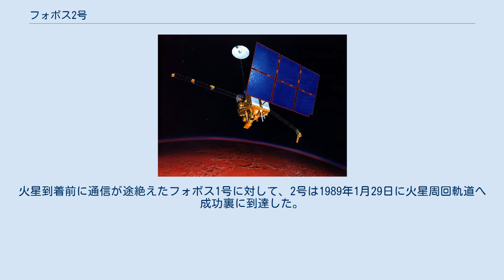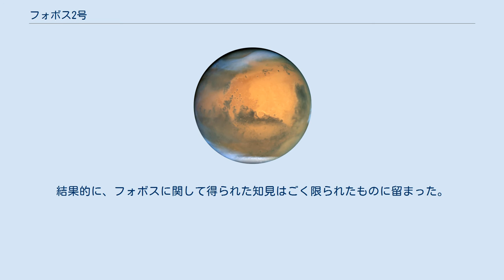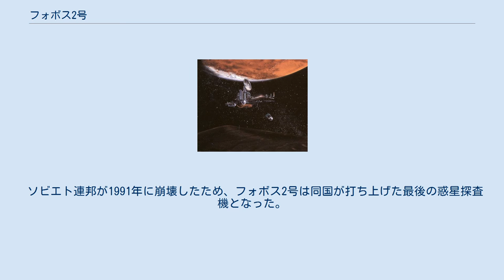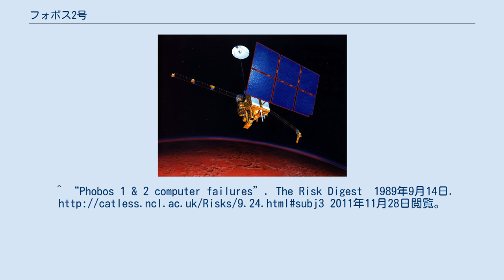フォボス2号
フォボス2号（ロシア語: Фобос-2）は1988年にソビエト連邦が打ち上げた火星探査機。
火星とその衛星フォボスを調査したが、観測中に交信が途絶えたため不完全な成果しか収められなかった。
同型機としてフォボス1号がある。
 フォボス2号は1988年7月12日にバイコヌール宇宙基地からプロトンロケットで打ち上げられ、火星へ向かう軌道に乗った。
火星到着前に通信が途絶えたフォボス1号に対して、2号は1989年1月29日に火星周回軌道へ成功裏に到達した。
減速に使用した逆噴射モジュールは周回軌道上で分離された。
 探査機はまず火星を観測し、3月27日に衛星フォボスに接近した。
計画ではフォボスの50m以内まで近づき、2つの小型着陸機（移動式の"hopper"と固定式の観測プラットフォーム）を投下する予定だった。
しかし接近の途中で搭載コンピューターの故障が生じた。
 この時、フォボス2号は自動運用でフォボスを撮影し、電力を節約するために送信機を停止していた（撮影時には姿勢を変えるため主アンテナは地球方向に向けられない）。
撮影終了後、予定の時刻を過ぎても通信が確立できなかったため、地上から探査機へ向けて緊急コマンドが送信された。
約4時間後に17分間の弱い信号を受信できたが、探査機は回転状態にあり、低利得アンテナでしか通信ができない状態になっていた。
テレメトリの解読ができないうちに再び通信が途絶し、以後通信が回復することはなかった。
結果的に、フォボスに関して得られた知見はごく限られたものに留まった。
 ソビエト連邦が1991年に崩壊したため、フォボス2号は同国が打ち上げた最後の惑星探査機となった。
現在は、火星の人工衛星あるいは人工準衛星として公転していると考えられている。
^ “Phobos 1 & 2 computer failures”. The Risk Digest　1989年9月14日. 2011年11月28日閲覧。
^ “Phobos Spacecraft”. Russian Space Web. 2011年11月28日閲覧。